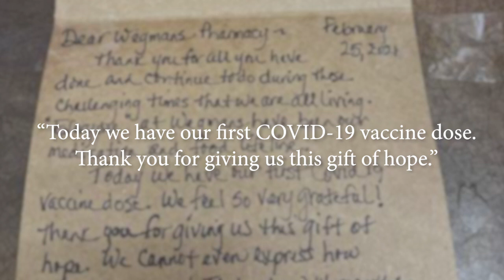COVID-19 Vaccine Brings Hope to our Communities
More than a year into the pandemic, our employees reflect on their involvement in the COVID-19 vaccination effort and the impact it’s had on our customers.